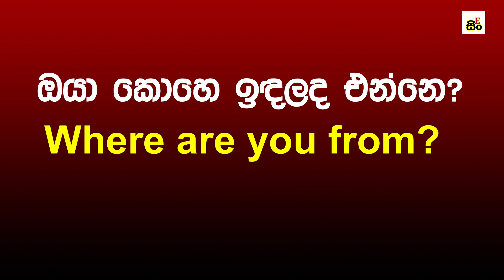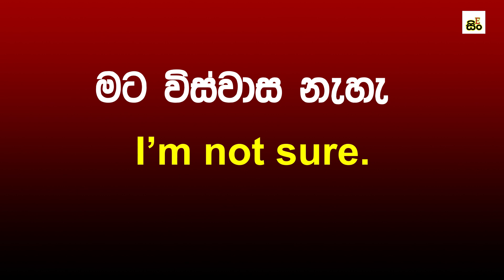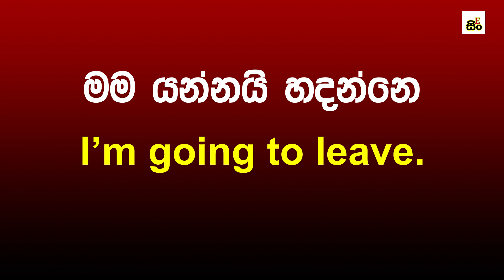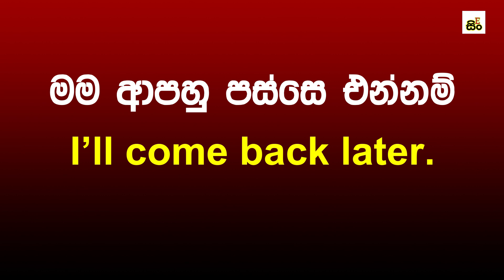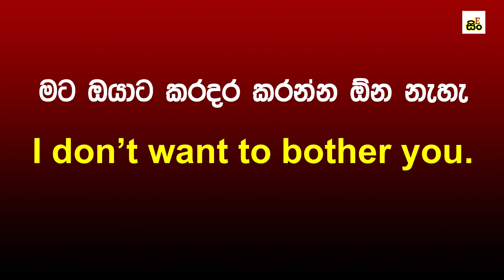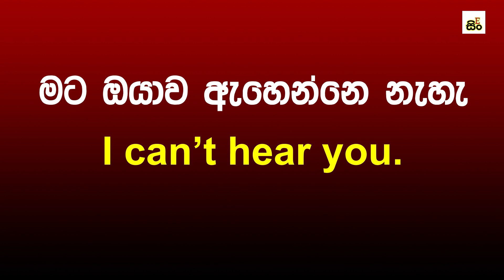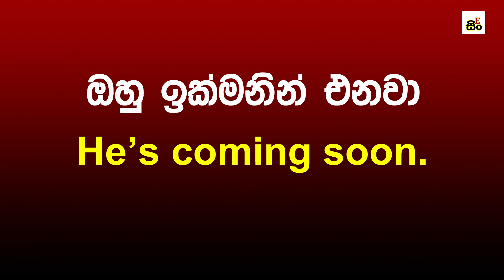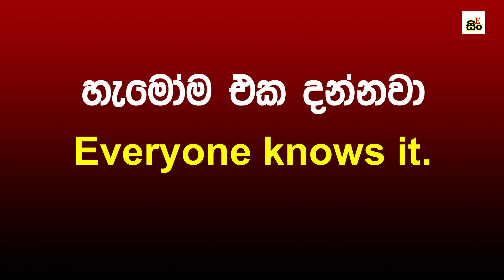Most Common Daily Use English Phrases Test in Sinhala | English Sinhalen Online | Basic English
Spoken English in Sinhala for beginners
How to learn English in Sinhala
Practical English grammar lessons in Sinhala
English grammar test with answers in Sinhala
30 Daily use English sentences with Sinhala meanings